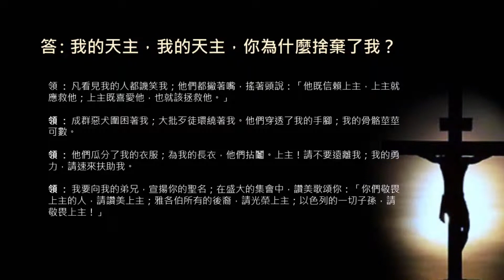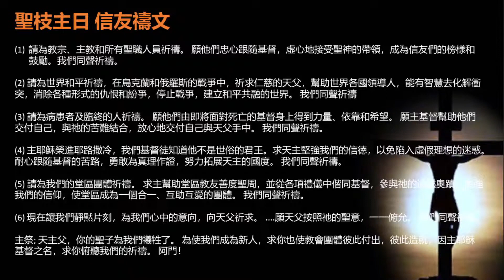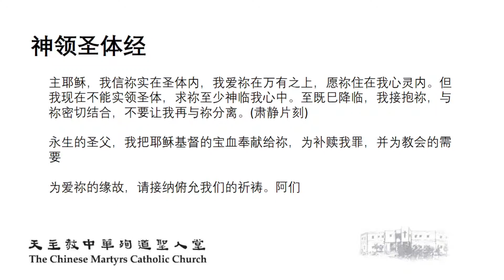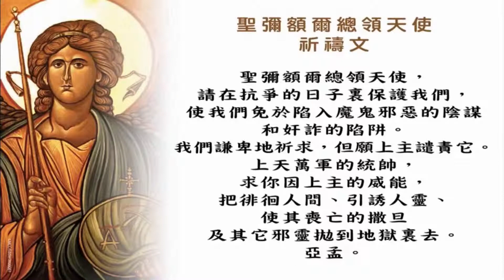2022/04/10 國語彌撒【聖枝主日(苦難主日)】天主教多倫多中華殉道聖人堂